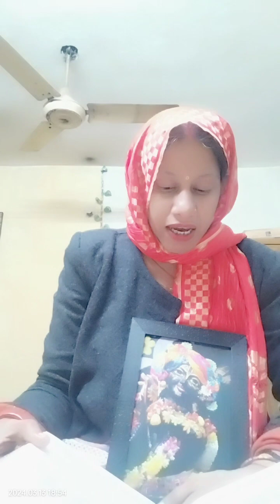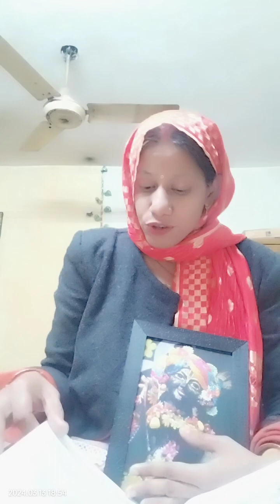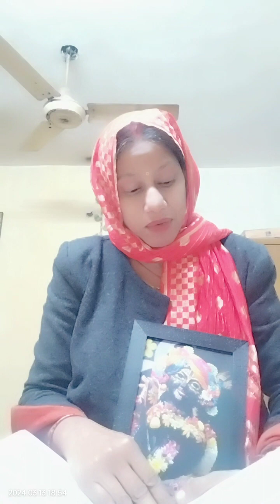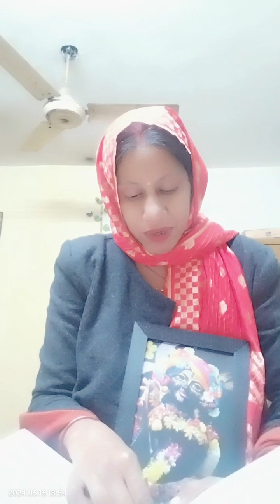श्रीरामचरितमानस।।मास पारायण, तेरहवां विश्राम।।Day –13।।30 Day Ramayana